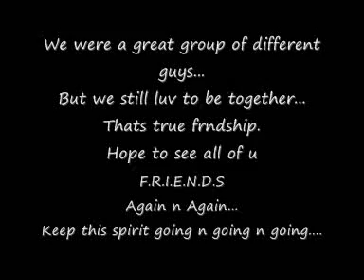bncoe pusad campus